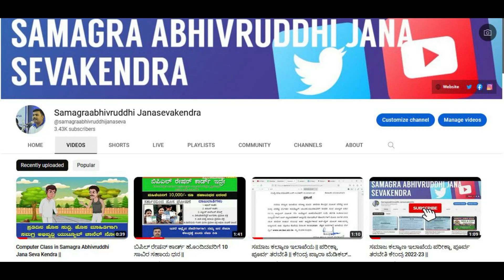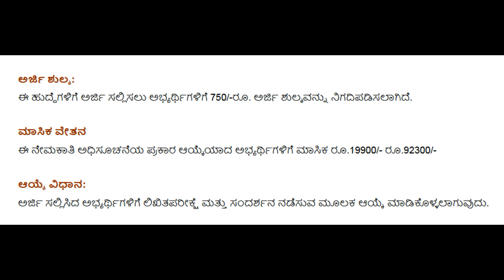VITM RECRUITMENT 2023 | VISVESVARAYA TECHNOLOGICAL MUSEUM RECRUITMENT 2023 STENOGRAPHER JOBS 2023